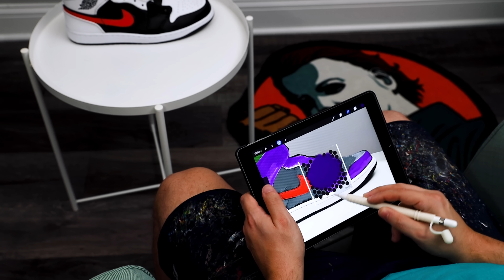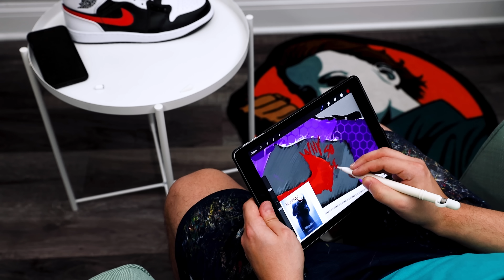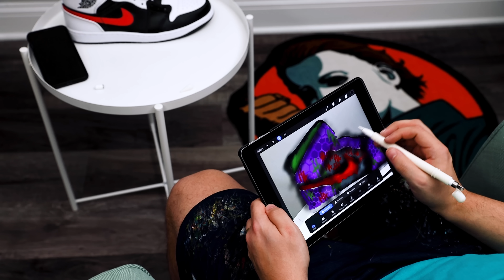Customize & Chill Ep. 02 // Joker Jordan 1's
Welcome to our series Customize & Chill! The following is intended for chill audiences only. Viewer relaxation is advised. We hope you guys enjoy seeing a bit more of the full process behind painting a pair of Joker Themed Air Jordan 1's.

Our Joker Stencil!

The BEST Airbrush
The Brushes we use
My Favorite Vinyl
Detail Sander
Sandpaper Pack
Preferred Tape
Scotch-Brite Pads
My Favorite Finisher (Matte 4-Coat)
Silhouette Cameo (Stencil Cutter)

Watch:    • Your Gentle Touch (feat. Syiphorous) ...

- Dillon & Jason